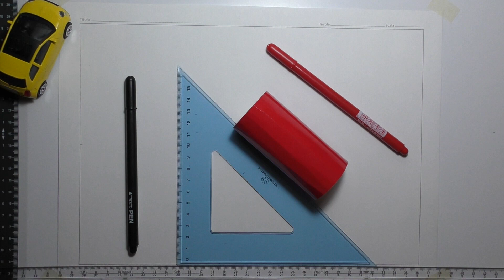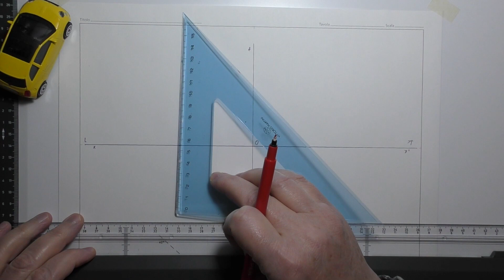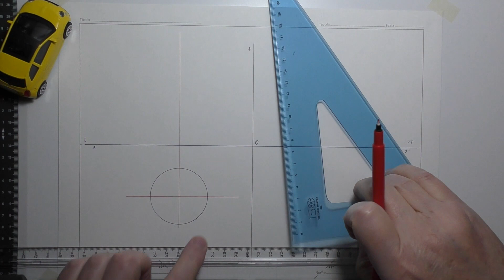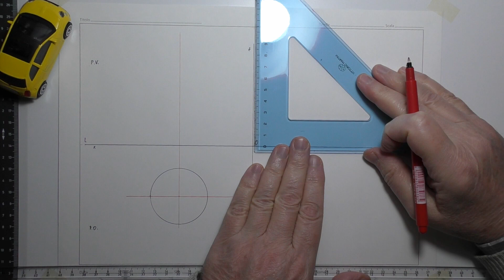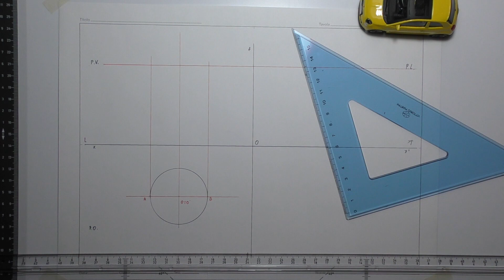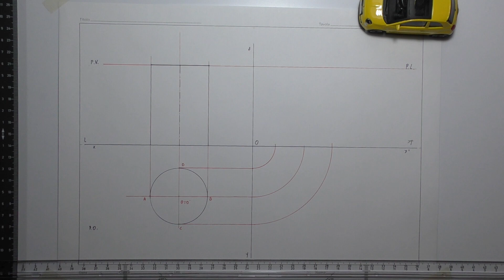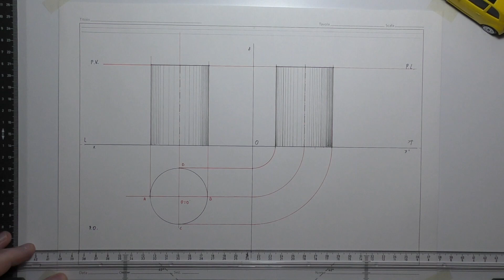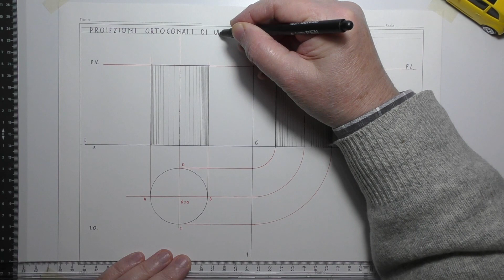PROIEZIONI ORTOGONALI DI UN CILINDRO RETTO POGGIATO CON UNA DELLE BASI SUL P.O. - (613)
Proiezioni ortogonali di un cilindro retto poggiato sul P.O.
Disegno eseguito con il parallelografo.
Formato del foglio: 24 x 33 cm.